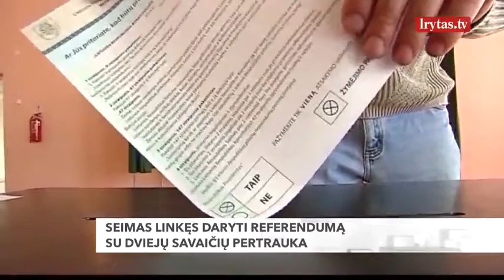Pasiūlė, kaip užtikrinti referendumo dėl dvigubos pilietybės skaidrumą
Seimas linksta pritarti, kad referendumas dėl dvigubos pilietybės vyktų dvi dienas su dviejų savaičių pertrauka – per pirmąjį ir antrąjį Prezidento rinkimų turą.